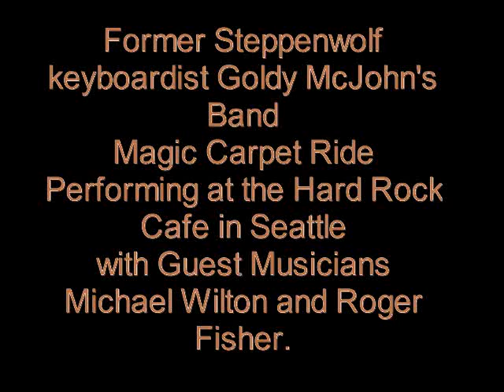Goldy McJohn of Steppenwolf.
Goldy McJohn at the Hard Rock Cafe in Seattle.